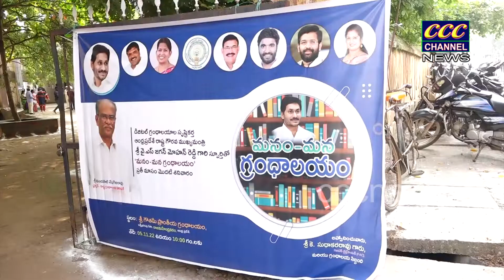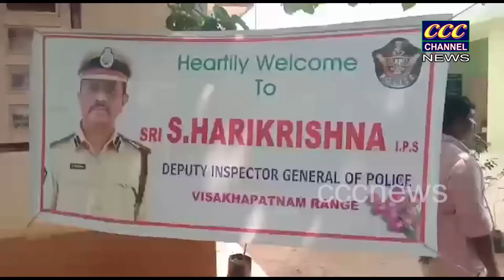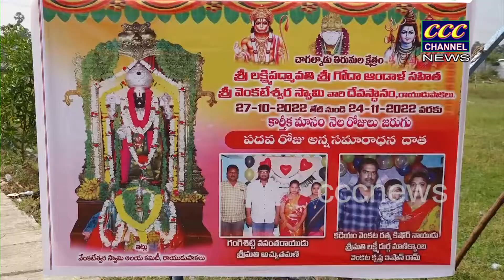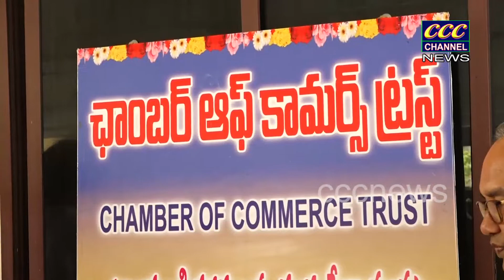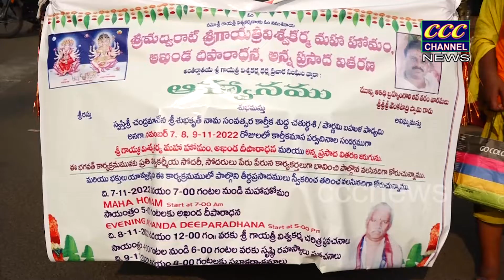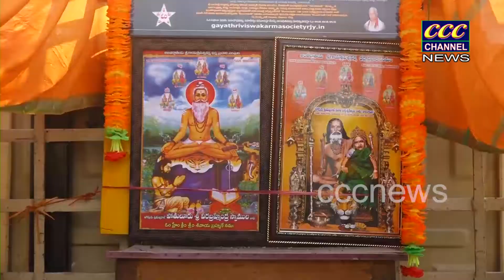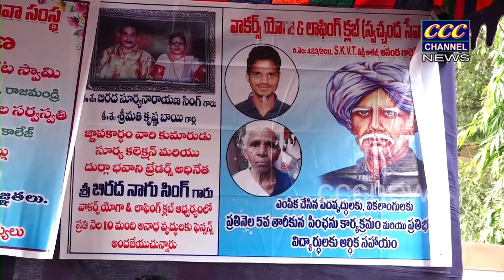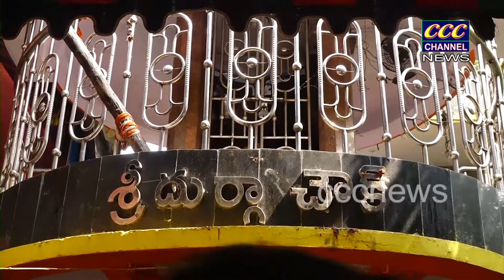05 11 2022 RJY NEWS